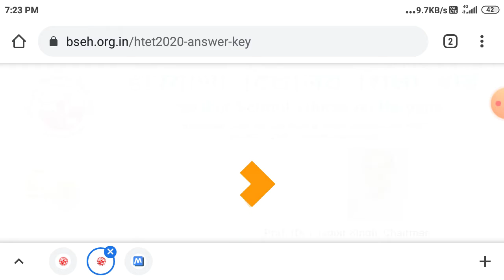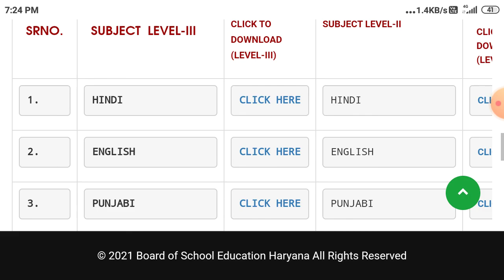HTET परीक्षा अभ्यर्थियों के लिए आई जबरदस्त खबर देखें || Htet latest Big update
Htet Pgt tgt Official answer key out now
Htet Pgt Officel answer key exam 2021
Htet 2 January PGT level Officel answer key
Htet 3 January tgt Official answer key out now